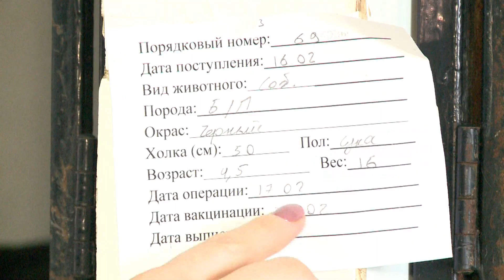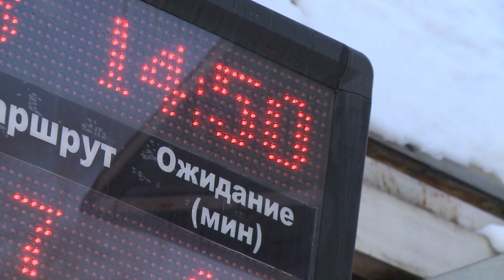Сергей Кравчук: про долгострои, «умные» остановки и кадровые перестановки в мэрии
• О конференции АСДГ в Новосибирске, которая прошла 27 февраля.

• О транспортном налоге в городской бюджет.
• О долгостроях.
• О проблемах «умных остановок» в Хабаровске.
• Про кадровые изменения в администрации города.
Об этом рассказал мэр города Хабаровска Сергей Кравчук в программе «Хабаровск. Прямая речь». В материале возможно упоминание платформ корпорации Meta (запрещена на территории Российской Федерации)